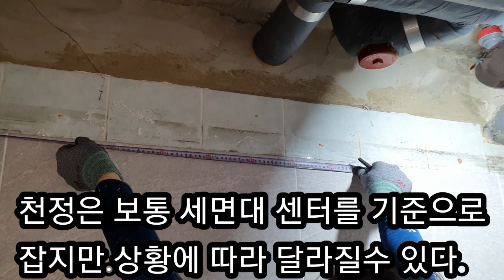욕실기구셋팅 2부ㅡ실측.체크.타공.실리콘마감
멤버쉽 회원에 가입하면 미공개 원본 영상들을 보실수 있습니다.
영상이 다양하니 서둘러 오세요~~!!

보양작업을 마치고
다음 할 일들은
1.욕실 사이즈에 맞게 맞춤체크를 합니다.
세면기.변기.파티션.장/거울 의 사이즈를 체크하여
변수가 있으면 교체나 다른 방식으로 작업을 해야 합니다.
2.사이즈 체크후 타공 칼블럭박고 실리콘바른다음 나사로 조이기
3.코너 실리콘작업.기타(실리콘은 상황에 따라서 먼저하기도 하고 타공후 하기도 합니다)